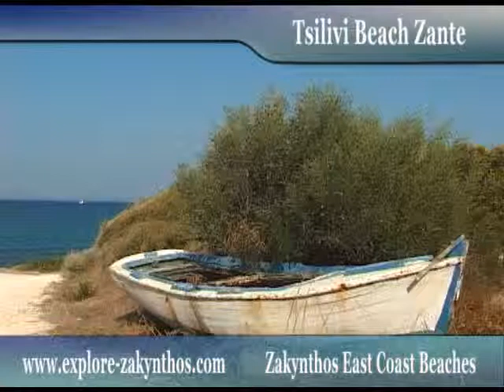tsilivi_beach_zante_zakynthos.wmv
Tsilivi beach in Zante is one of the most popular holiday destinations on the island of Zakynthos. The long sandy beach of Tsilivi is perfect for families with young children - it has been awarded the blue flag year after year for safety and cleanliness.